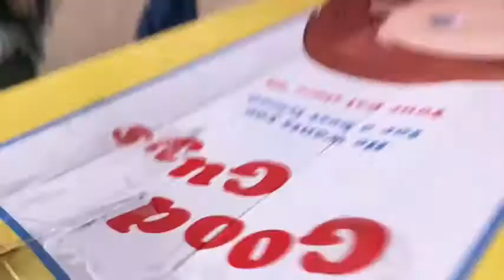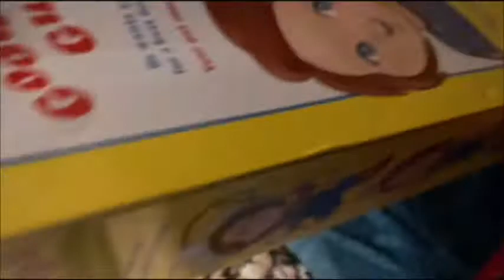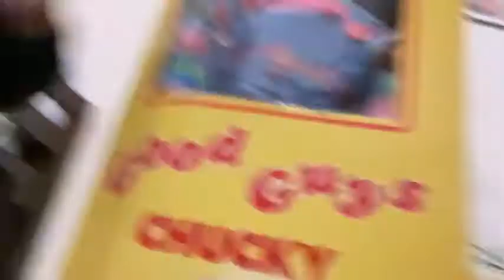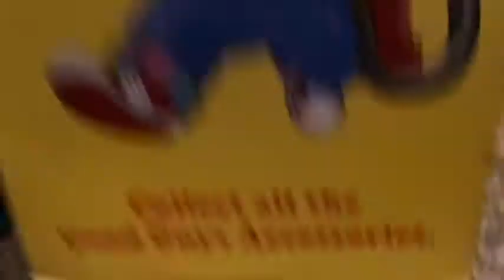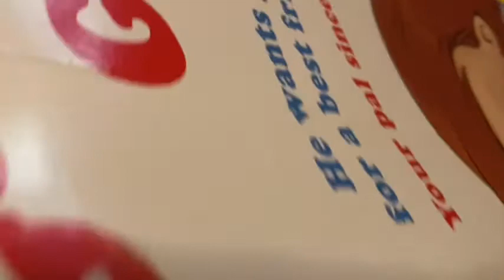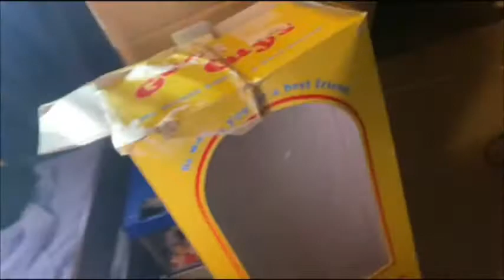I got a package and something BAD!happened to it 😳😱